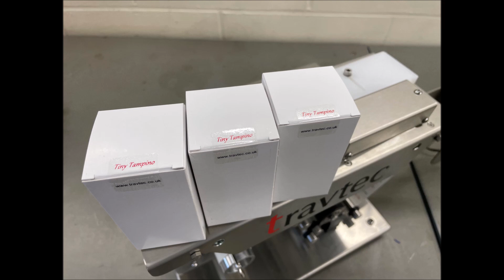Tiny Tampino EVO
Introducing the new Tiny Tampino EVO, the latest version of the Tiny Tampino series. It incorporates all the features of the previous models in one simple to use package. Applying tamper evident seals to cartons from 20-300mm wide and labels 12-50mm wide with easy changeover and settings, most carton sizes can now be sealed on the Tiny Tampino EVO without requiring multiple models. Manufactured in stainless steel to high quality standards with minimum settings and operating at 24v DC, it is suitable for all countries with its universal external power supply unit.